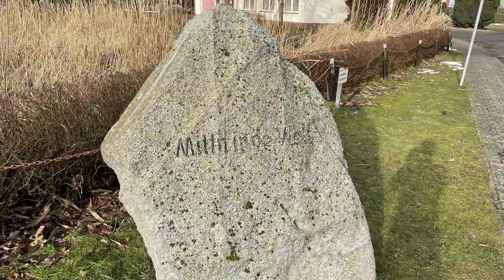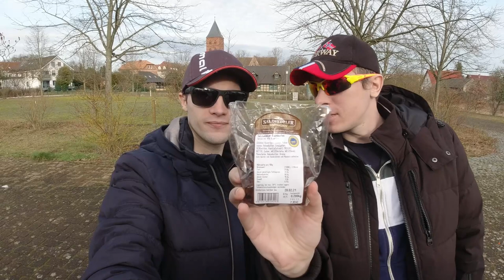Tagesausflug - Sonne genießen (Neue Updates zu Malibu? Truma D Lieferverzug?)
Wir genießen die ersten Sonnenstrahlen nach den winterlichen Tagen und begeben uns auf ein Tagesausflug in die Altmark und an den Elbe-Seite-Kanal. Dabei wollen wir euch natürlich Updates zu unserem Malibu geben und die neuste Hiobsbotschaft zum Thema "Truma Dieselheizungen, keine Auslieferung 2021 mehr".